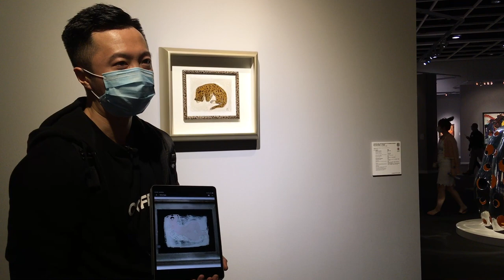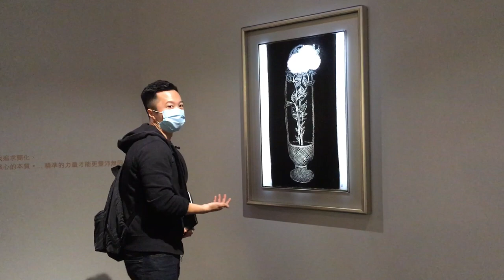〈宏觀科技#TECH〉EP_6c: 常玉是當代頂級油畫家/ 趙無極和常玉的比較/《五裸女》全球最貴中國油畫/ 東方馬蒂斯？/ 欣賞《八條金魚 》油畫 20201201c